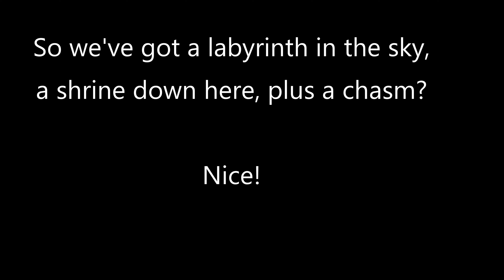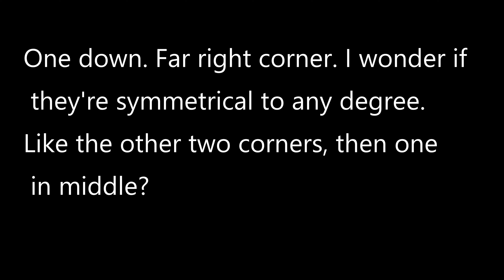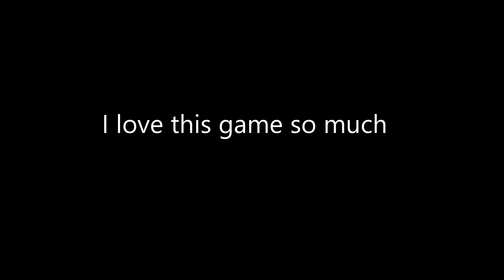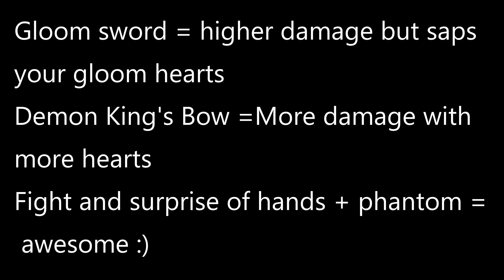Zelda TotK - North Lomei Labyrinths!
Wow, what an incredible experience!